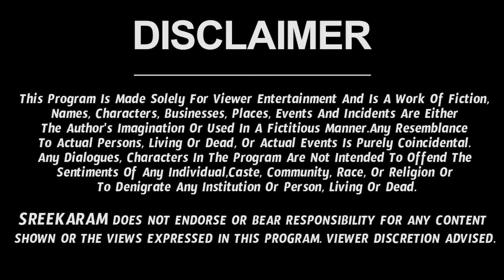Meena Rashi Vaara Phalalu 2024 | Meena Rasi Weekly Phalalu Telugu | 26 May - 01 June 2024 |Sreekaram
Watch Meena Rashi Weekly Horoscope | Meena Rasi june 2024 Telugu | Meena Rasi june Month 2024.

Here is Meena Rashi june 2024 Telugu | june 2024 Meena Rashi Phalalu | Meena Rasi Weekly Rasi Phalalu

 meena rasi june 2024 telugu, meena rasi 2024 telugu, june meena rashi 2024, june month meena rasi 2024,  meena rasi weekly rasi phalalu, meena rashi weekly horoscope, meena rasi 2024,  meena rashi june 2024 telugu